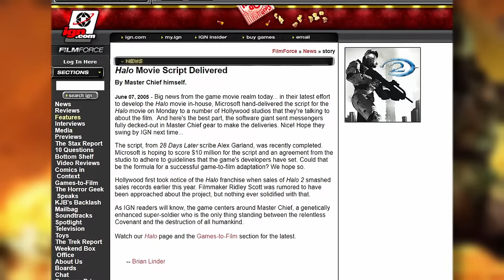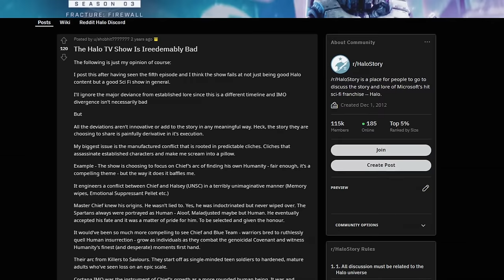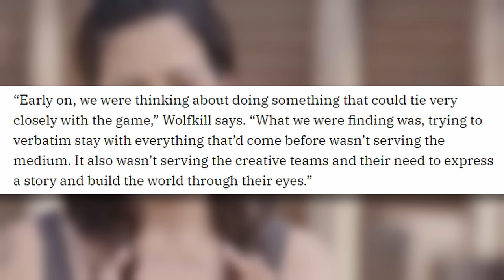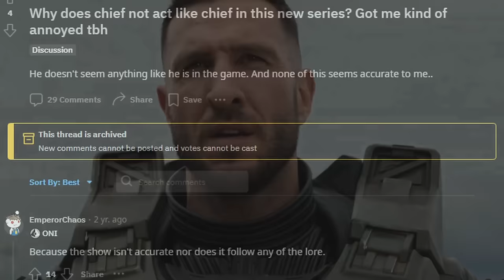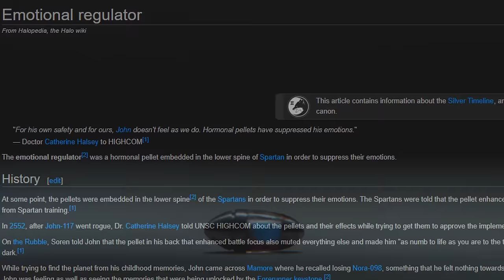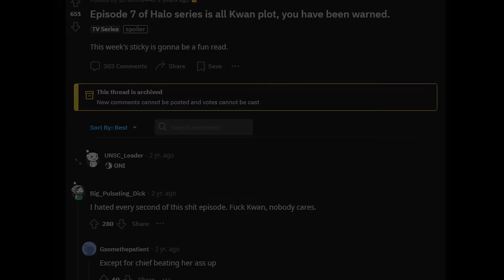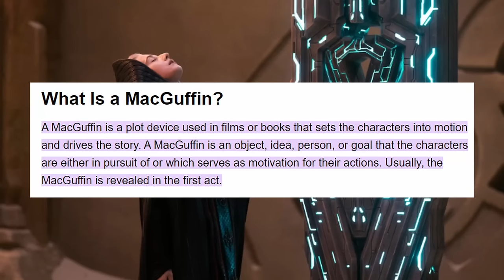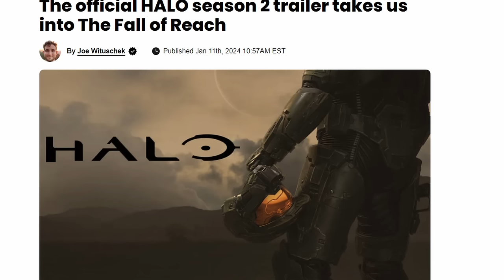The Halo TV Series and Why We All HATED It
Hey pals! With Season 2 of the Halo TV Series right around the corner, we're taking one final look at the Paramount+ Halo Series to really examine how it came to be and why it was so hated.

How did the writers and Kiki Wolfkill fumble the Halo series so badly? We go through it all, from Pablo Schreiber's recent Master Chief helmet comments to Kiki Wolfkill, Steven Kane and Kyle Killen's thoughts on the games.

Let me know what you think and are you actually excited for Season 2? Or has the entire series already been ruined for you?

TIMESTAMPS

Halo Adaptations - 0:00
The Halo TV Series Reaction - 2:27
The Writers - 4:18
The Master Chief and Master Cheeks - 8:14
Kwan Sucks - 12:18
Bad Writing Decisions - 15:00
ODST DARK AND GRITTY - 17:16